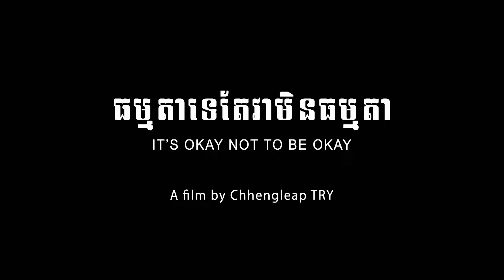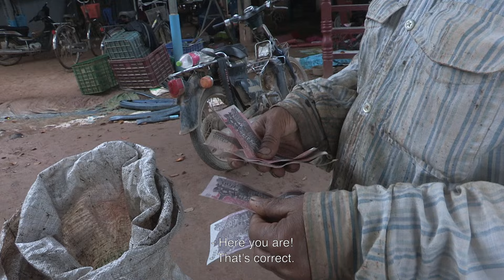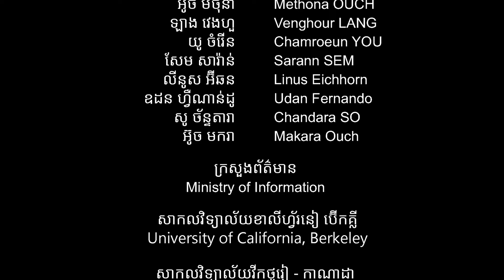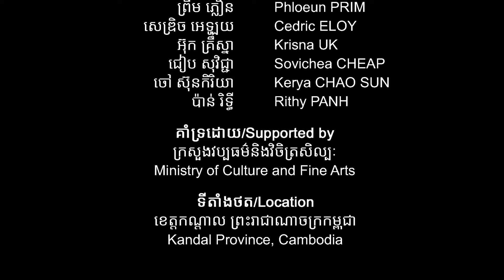ធម្មតាទេតែវាមិនធម្មតា | It's okay not to be Okay _ Khmer version with English sub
[English Below]
អ្នកមីង វេង សុខា មានអាយុ៤៩ឆ្នាំ រស់នៅខេត្តកណ្តាល។ ក្រោយពេលបែកបាក់ពីស្វាមី គាត់ត្រូវចិញ្ចឹមកូនតែម្នាក់ឯងដោយបេះបន្លែលក់ និងធ្វើស្រែ បើទោះបីជាមានជំងឺញឹកញាប់ក្តី។ គាត់សង្ឃឹមថាកូនរបស់គាត់នឹងខិតខំរៀនសូត្រ និងអាចជួយគ្រួសារបាននៅថ្ងៃអនាគត។

🎥ភាពយន្ដឯកសារខ្លី «ធម្មតាទេតែវាមិនធម្មតា» ដឹកនាំផលិតដោយ ទ្រី ឆេងលាភ ដែលជាសិក្ខាកាមជំនាន់ទី១នៃគម្រោង ​«ការបណ្តុះបណ្តាលជំនាញផលិតភាពយន្តនិងការលើកកម្ពស់ការផ្លាស់ប្តូរការសិក្សានិងការអភិវឌ្ឍផ្នែកបណ្ណសារ តាមរយៈការផលិតភាពយន្តនៅកម្ពុជា» ឆ្នាំ២០២៣,​ រយៈពេល​១៩:១៨​នាទី និយាយជាភាសាខ្មែរ មានអក្សរអង់គ្លេសរត់ពីក្រោម។

🤝គម្រោងនេះអនុវត្តដោយមជ្ឈមណ្ឌលធនធានសោតទស្សន៍បុប្ផាណា ក្រោមជំនួយឧបត្ថម្ភពីមូលនិធិហេនរីលូស៍ (Henry Luce Foundation)។

Sokha VENG, 49, lives in Kandal province. After separating from her husband, she supports her son by selling vegetables and working on a farm despite frequent illness, hoping he will study hard and help her in the future.

🎥The short documentary ' It's okay not to be Okay' was directed by Chhengleap TRY,  trainees of the project “Training Tomorrow’s Film Directors and Promoting Exchange and Archival Development through Cambodia’s Filmmaking” in 2023,19:18 min, Khmer version with English subtitle.

🤝This project is implemented by the Bophana Audiovisual Resource Center and supported by a grant from the Henry Luce Foundation.